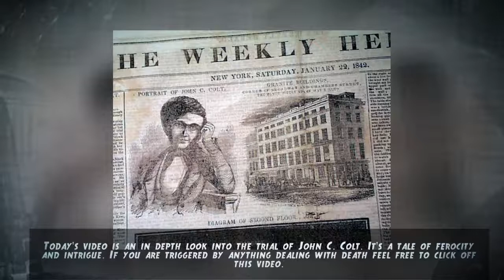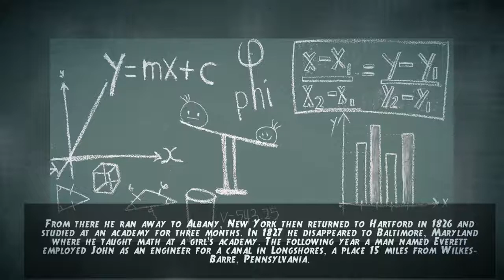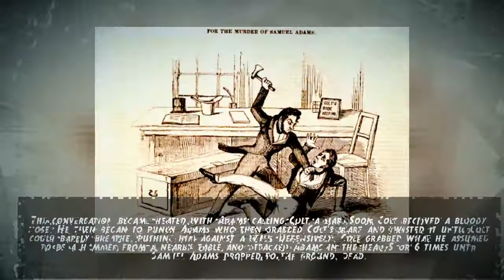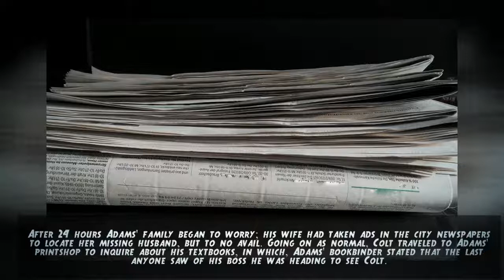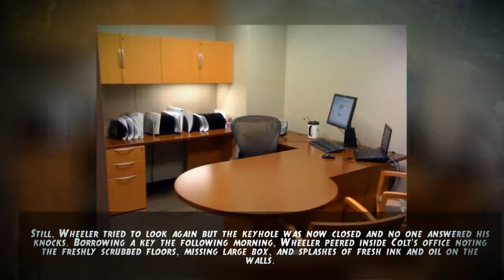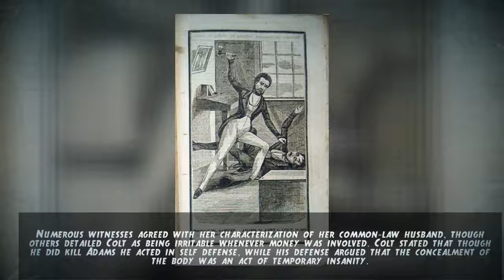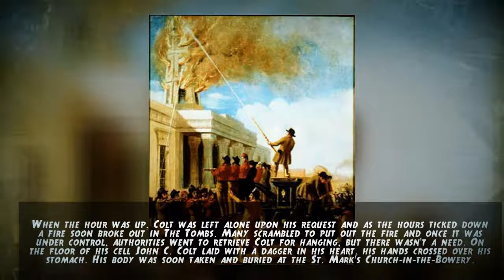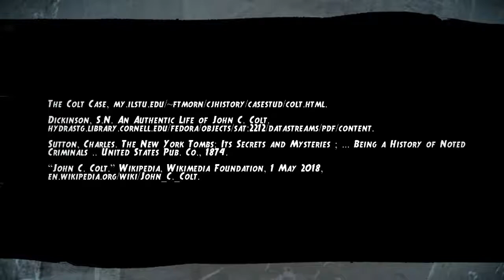Colt Classic: Trials & Tribulations of John Colt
True Crime Documentary 130: John Colt, elder brother of Samuel Colt, revolver maker, was once accused of murder. He was wealthy, charming, and mild mannered, but does that make him a killer? The jury of his peers, says yes.

▷ Backing Track: Dj Jasty - 30 Seconds on the piano